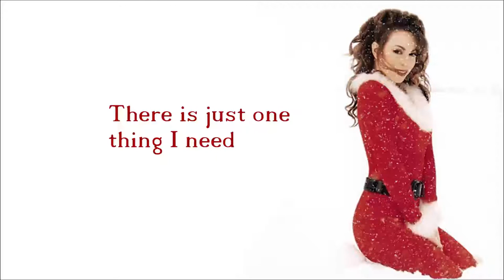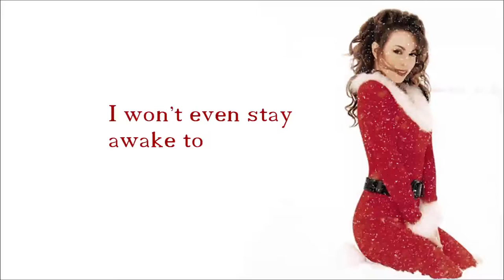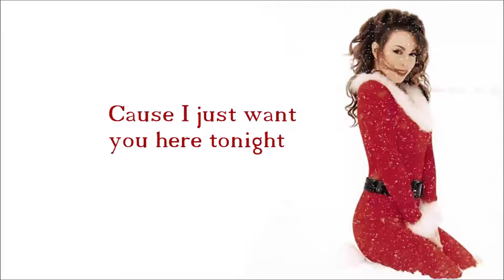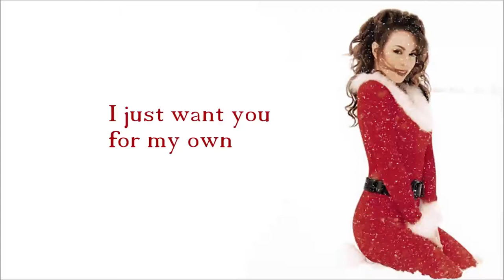All I want for Christmas Instrumental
Nach langer Zeit mal wieder ein Video.
Frohe Weihnachten. Hohoho.
WTF?!